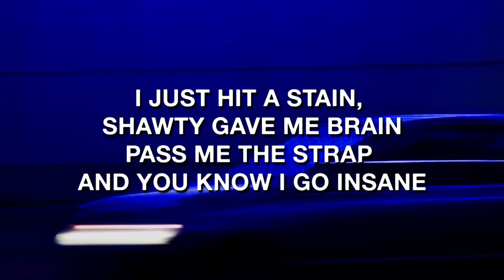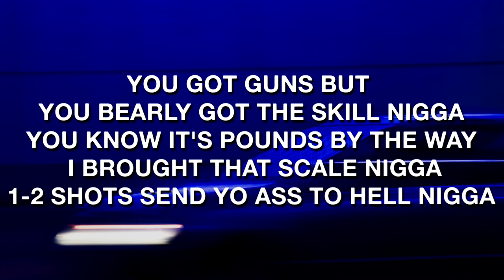Jaythenolife - Thrill Of A Lifetime (Lyrics / Lyrics Video)